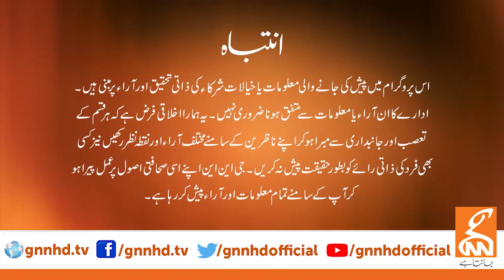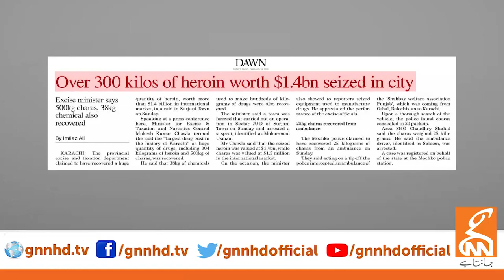Khabar Hai | Arif Hameed Bhatti | Saeed Qazi | Tahir Malik | GNN | 14 Feb 2022 | TLP News